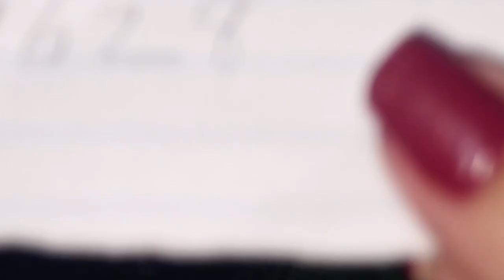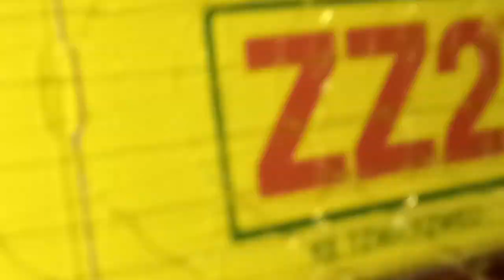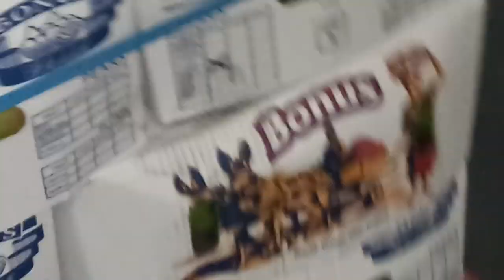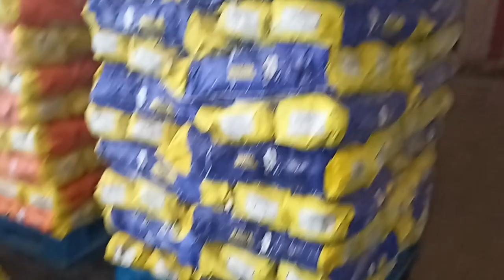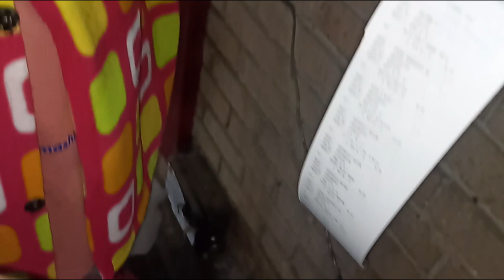Exploring the Vibrant World of Fresh Produce Markets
Join us on a sensory adventure as we step into the bustling atmosphere of a vibrant fresh produce market! From colorful fruits to fragrant herbs and crisp vegetables, this immersive journey will awaken your taste buds and inspire your culinary creativity.